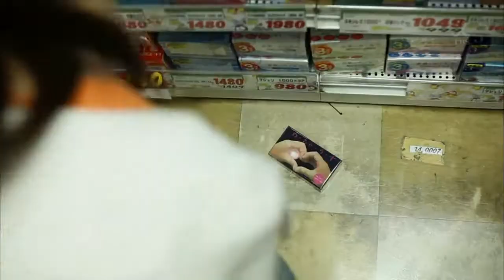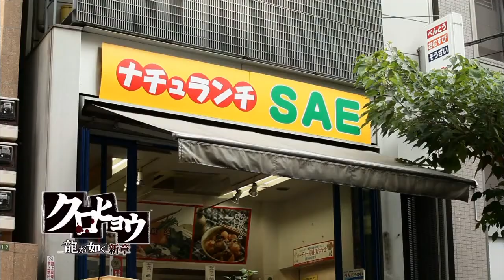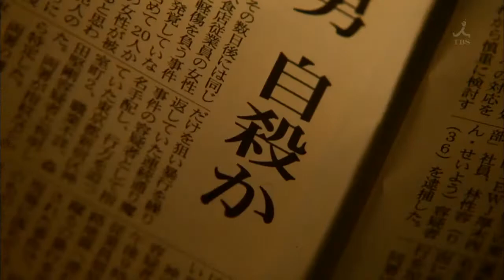Kurohyō: Ryū ga Gotoku Shinshō (TV) | Episodio 5 | Sub. Español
Episodio 5 de la serie de televisión japonesa lanzada en el año 2010 que adapta los sucesos de los juegos de esta saga de psp, de la franquicia yakuza.

En este caso, esta primera temporada se basa en Kurohyō: Ryū ga Gotoku Shinshō el primer juego de la historia de Ukyo Tatsuya.